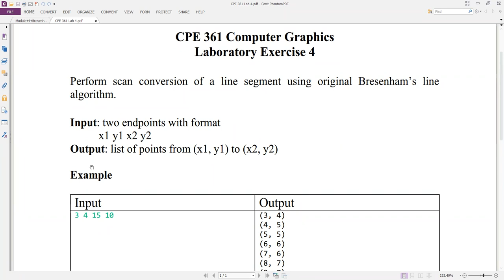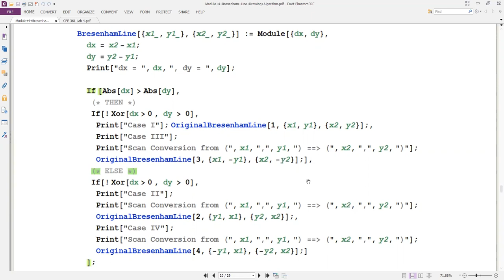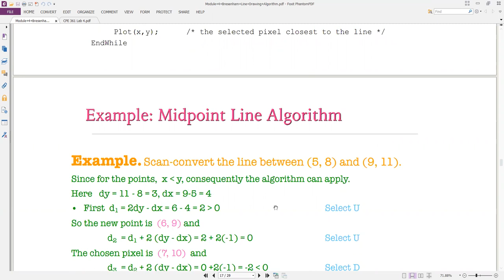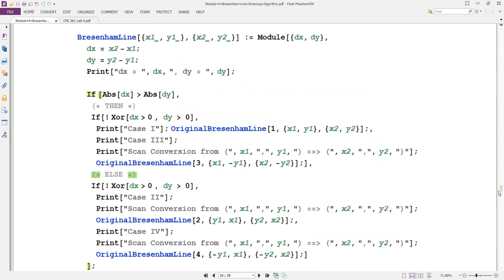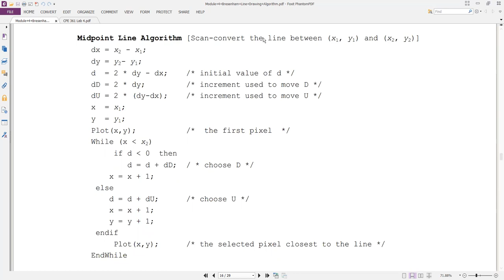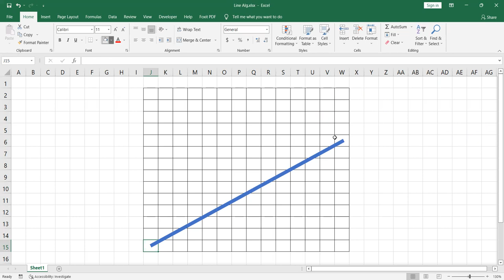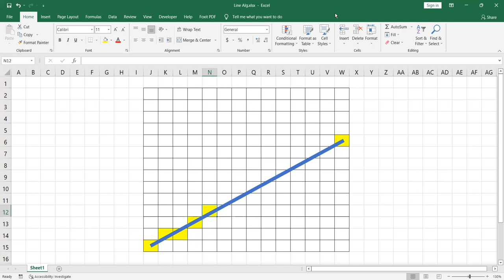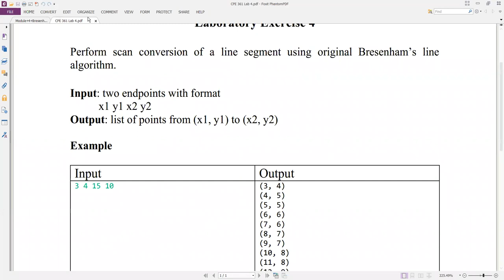Lab 4 Bresenham's Line Algorithm